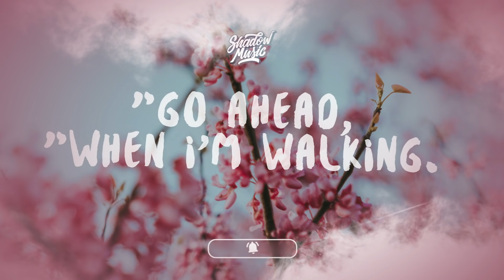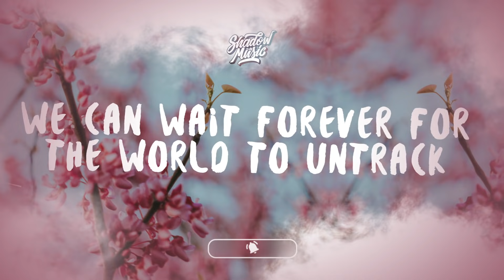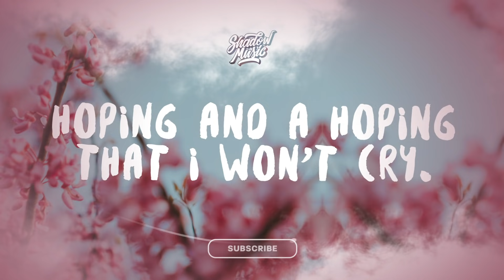SALES - Pope Is a Rockstar (Lyrics) | go little rockstar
(Lyrics):
[Verse 1]